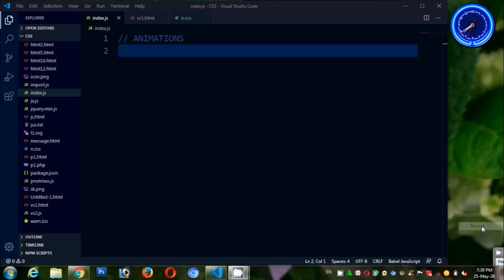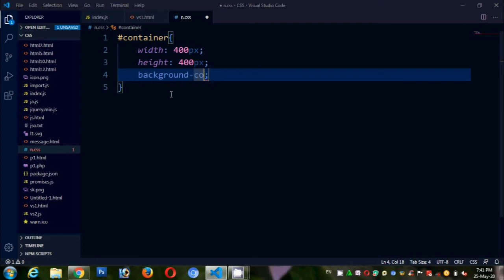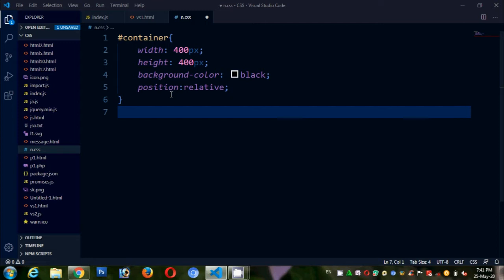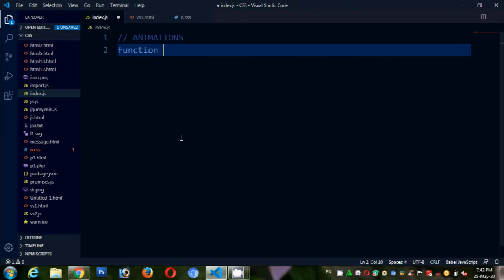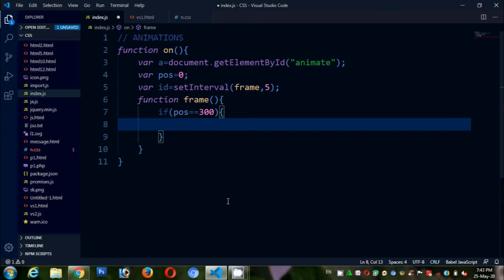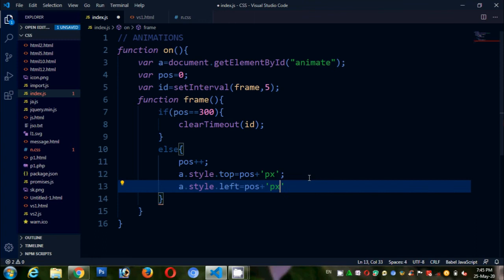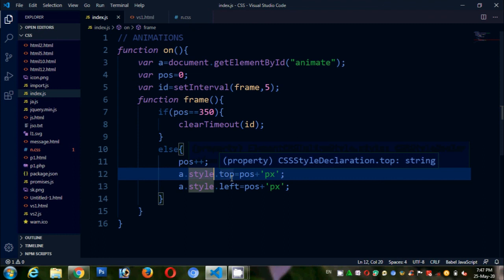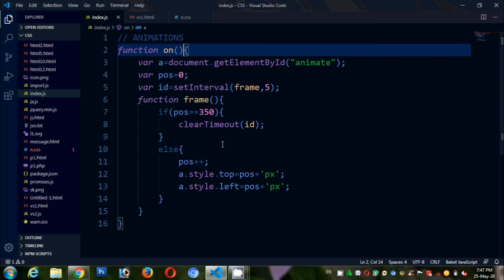JavaScript Animations in Tamil | JavaScript Tutorial in Tamil